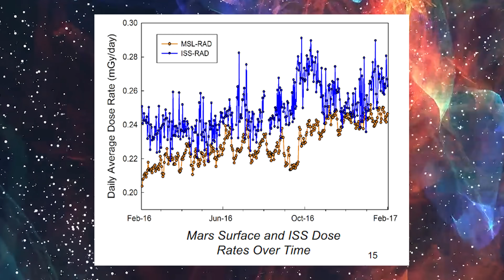MARS vs MOON Colonization: Top 10 Arguments For Mars!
0:00 Intro: In Part II of our Mars vs Moon Colonization video series, we give you the top 10 reasons why NASA and SpaceX Starship should first colonize Mars instead of the moon.
0:50 A key argument for Mars in the moon vs Mars colonization question is that the length of a Martian day is almost exactly like here on earth, which requires less adjustment from our future Mars settlers on SpaceX Starship Mars mission as compared to the moon.
1:37 Another reason for a SpaceX Mars colony instead of moon colonization would be the similar axial tilt of Mars to earth.
2:24 After SpaceX Starship Mars landing, our future Mars colonists would experience a relatively moderate Mars temperature range in a Mars base as compared to the wild moon temperature swings.
3:36 Mars' earth-like topology makes it more fun to colonize as compared to a moon colonization.
5:10 A huge plus for Mars in the Mars vs Moon colonization question is that the higher gravity on Mars would cause less health problems for our future Mars settlers as compared to the extremely low gravity on the moon. This could essentially accelerate Elon's Mars colonization timeline.
6:28 The large water ice reserves on Mars would make the building of Mars Base and Mars colony quite easy as compared to moon colonization.
7:23 Mars is a much more interesting target in the search for extraterrestrial life, especially because the Viking probes are supposed to have discovered Martian micro organisms already in 1976.
9:19 Mars has a thicker atmosphere and more interesting landscape formations than the moon.
10:33 Mars offers natural protection from solar and cosmic radiation as compared to moon colonization.
12:27 Whereas terraforming the moon is almost impossible, terraforming Mars could be achieved with advanced technology after the initial Mars colonization, thus offering comfortable and sustainable Mars bases and Mars colonies.